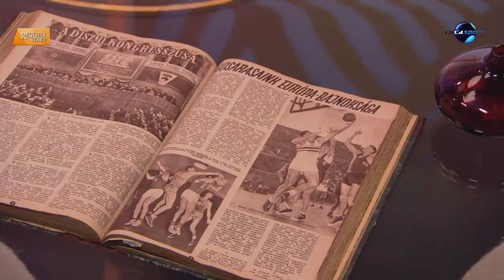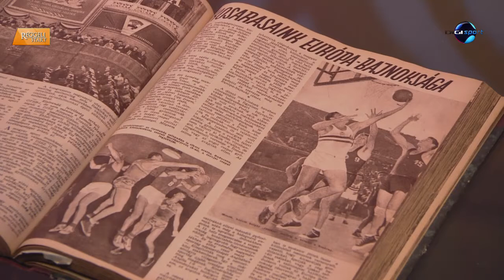DIGI Sport, Reggeli Start - Dallos János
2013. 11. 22. "Kezd elveszni a sport varázsa" - A megnövekedett népszerűséget kell a sportág vezetőinek kihasználniuk - 58 évvel ezelőtt a Képes Sport tudósítója ezt javasolta azután, hogy a magyar férfi kosárlabda-válogatott a Népstadionban, szabad téren, több tízezer néző előtt megnyerte az Európa-bajnokságot. Az akkori Aranycsapatnak tagja volt Dallos János, aki idén ünnepli 80. születésnapját. Az élsportot egy betegség miatt hamar kénytelen volt feladni, a Reggeli Start stábja azonban a jelenlegi munkahelyén utolérte őt, és nem titok, a beszélgetés után is egyből oda sietett.